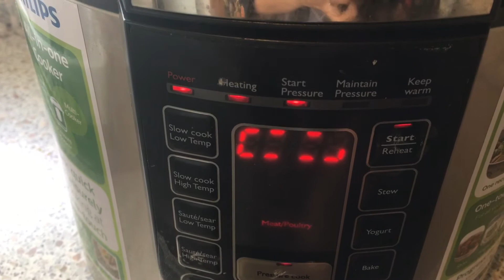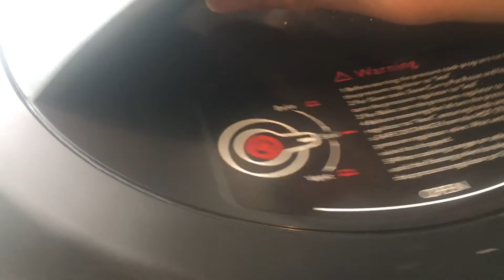How to make healthy Aloo Gosht with less oil in an instant pot | Hibzy's cookbook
How to make ALOO Gosht in electric pressure cooker (instant pot) QUICK AND HEALTHY.